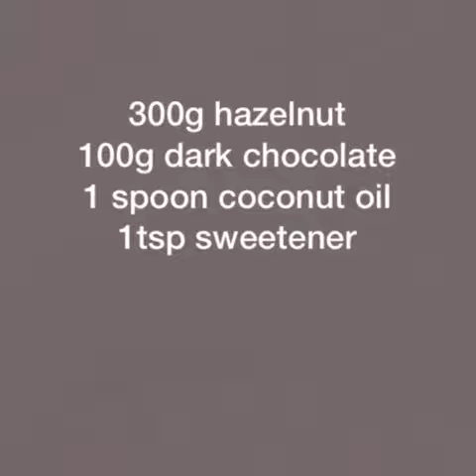Healthy Nutella 4 ingredients (Nutella saludable 4 ingredientes)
300g hazelnut
100g dark chocolate
1spoon coconut oil
1tsp sweetener

mix the hazelnuts in the blender that remains as a butter (if it does not look like butter or oily it will not be well) melt the 100 grams of chocolate with the spoon of coconut oil, add sugar or sweetener to taste, add this mixture to the blender  beat the hazelnut butter.  and ready to enjoy

300 g de avellana
 100 g de chocolate negro
 1 cucharada de aceite de coco
 1 cucharadita de edulcorante

mezclar las avellanas en la licuadora que quede como una mantequilla ( si no queda como mantequilla o aceitosa no quedara bien) derretir los 100 gramos de chocolate con la cuchara de aceite de coco, añadir azúcar o edulcorante al gusto, añadir esta mezcla a la licuadora con la mantequilla de avellana batir. y listo a disfrutar